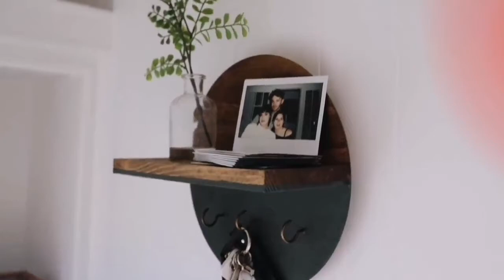diy hanging wall decor | simple home decor